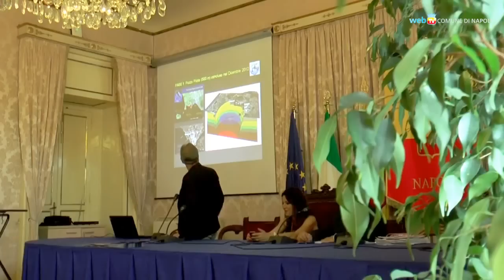Campi Flegrei, primi risultati delle perforazioni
Presentati i risultati della prima fase del progetto "Campi Flegrei Deep Drilling Project", che ha realizzato la trivellazione del suolo nell’area dell’ex Italsider per la raccolta d’informazioni sull’ampia caldera flegrea.